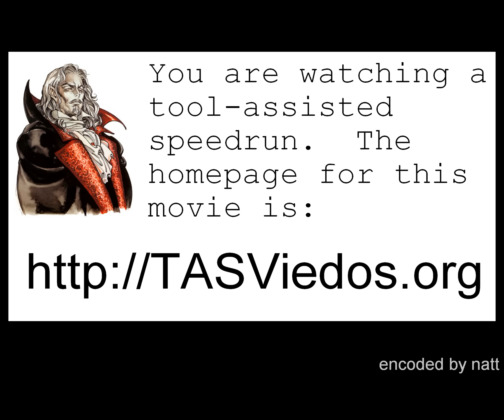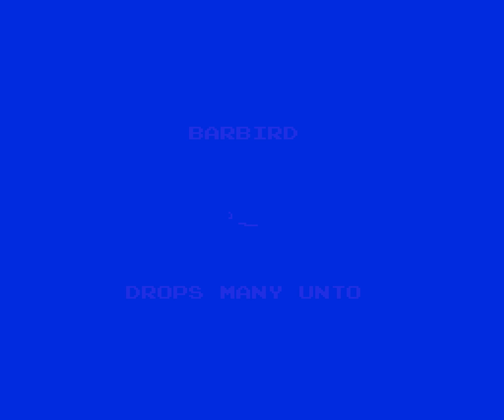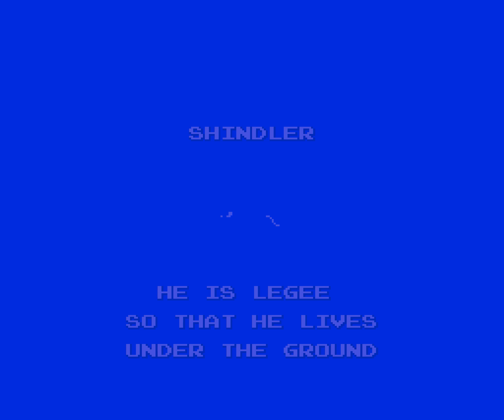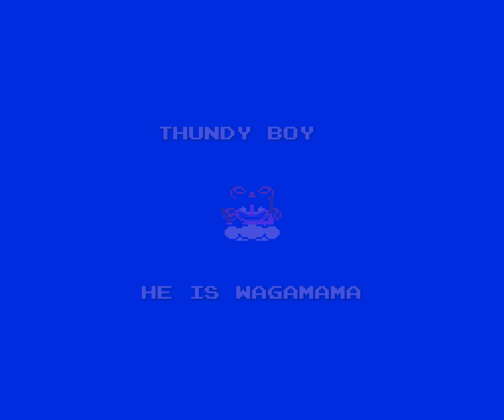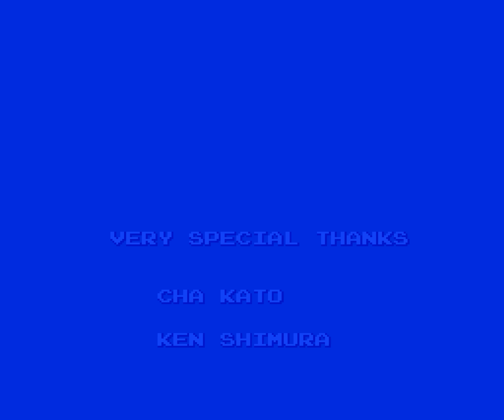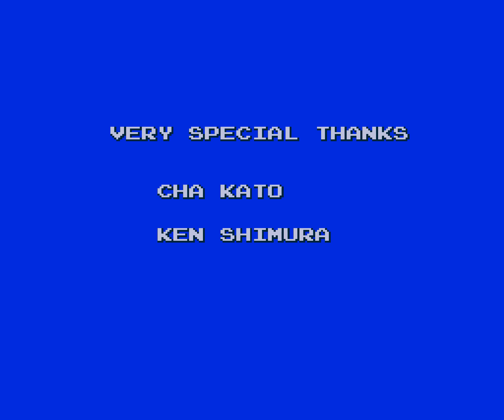PCE Kato Chan & Ken Chan (JPN) in 07:44.1 by TaoTao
Kato-chan Ken-chan is a gem of a PCE game made by Hudson. Often abbreviated as "Kato-Ken" in Japan, this game is derived from a Japanese TV program, "Kato-chan Ken-chan gokigen TV". The main characters are Cha Kato (Kato-chan) and Ken Shimura (Ken-chan), who are famous Japanese comedians. One particularly distinguishing feature of the game is the ability to attack enemies with farts!

In this run, the author uses Ken-chan, though you will also see Kato-chan appear from time to time to be a nuisance to Ken-chan.